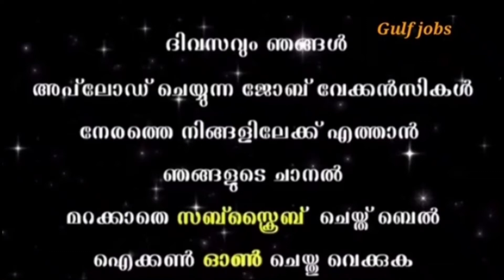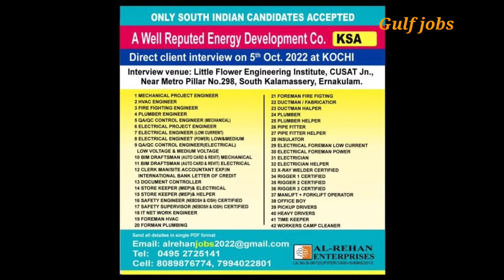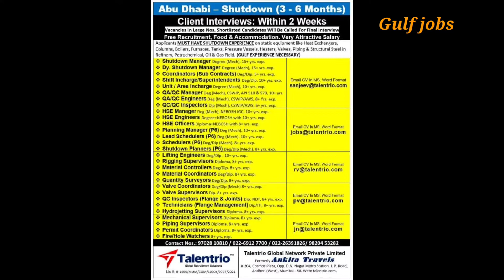Gulfjobs28/09/2022malayalam/leteste gulfjobs/updates/Oman/soudiArabia/Qatar/Kuwait/Dubai/EP.43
This video just to pass information which seems to bee useful viewers and subscribers thos who wish to apply / join or associat with firm mentioned may understand All details from respective website / company
[8/6, 2:28 AM] My Old Nombar: Jobs in gulf
Jobs in gulf freshers
Jobs in gulf countries malayalam
Teaching jobs in gulf
Free recruitment job in gulf
Nursing job for gulf
Job vacancies in gulf countries
Gulf jobs
Vacancies 2022
Dubai jobs
Dubai jobs 2022
Dubai jobs2022 online
 apply
Dubai jobs for freshers2022
Dubai jobs for indian graduates Dubai job information
Leteste Job vacancies Dubai
Gulf job job guide
Gulf job vacancies aap
Gulf Job vacancies driver
Gulf job vacancies 2022Dubai
Dubai job vacancies tamil
Dubai job service
Soudi driver job vacancies
Bahrine driver job vacancy
Oman job vacancy for indian freshers
Oman job vacancy 2022malayalam Oman job visa for indian Oman New job vacancy
Soudi New job vacancy
Oman News job today
Bahrain news job today
Kuwait News job today
Soudi News job today
Job news today
Oman jobs for indian
Bahrain jobs for indian
Soudi jobs for Indians
Kuwait jobs for indian Qatar job for indian
Oman leteste Job vacancy
Kuwait leteste Job vacancy
Kuwait job
Soudi job vacancy 2022 malayalam
Soudi vacancy malayalam
Jobs in Europe
Airport jobs
Driver job
Jobs
Job
Dubai jobs
Dubai job
Job vacancy
Gulf job
Gulf jobs
Gulf job today
Employment news
Gulf job vacancy 2022 malayalam today
Gulf country Job today
Gulf country Job malayalam
Qatar
Qatar vacancy malayalam today
[8/24, 4:43 PM] shareef 😀 Shareef: gulf interview in kochi 2021
gulf interview in kochi
gulf interview in kerala 2021
gulf job consultancy in kochi
gulf walkin interview kerala
gulf interview in kerala
gulf job consultancy kochi
shutdown jobs interview in kochi 2021
gulf job interview in kerala 2021
walk in interview in kerala for gulf jobs
gulf recruitment in kerala
gulf shutdown jobs interview in chennai 2021
gulf job agency kochi
walk in interview in kerala
gulf job consultancy in kerala
gulf job interview in kerala
walk in interview in kochi
gulf walkin interview kerala 2021
gulf jobs kerala
interview walkins
shutdown jobs interview in kochi
gulf consultancy in kochi
gulf job interview in trichy
walkin interview in kochi
dubai jobs interview in kerala
walkins in kochi
cochin interview
walk in interview in kochi for freshers
walk in interview kochi
gulfwalkin kerala
gulf shutdown jobs interview in mumbai
job interview in kerala
kochi gulf interview
walk in interview in kochi for gulf
gulf walkin interview kerala 2020
gulf job interview in trichy 2021
gulf jobs interview in kerala
kochi gulf job consultancy
gulf job vacancies in kerala
gulf job paper today 2021
gulf job interview in trivandrum 2021
shutdown jobs in gulf
gulf job consultancy kerala
gulf job consultancy in ernakulam
gulf job vacancy 2021 kerala
gulf jobs recruitment in kerala
EP:43